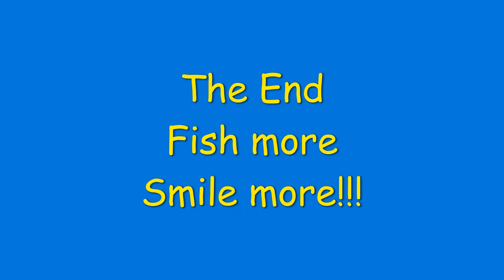Blair and Doug vs Q and L fishing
Q and L wins in sudden death.